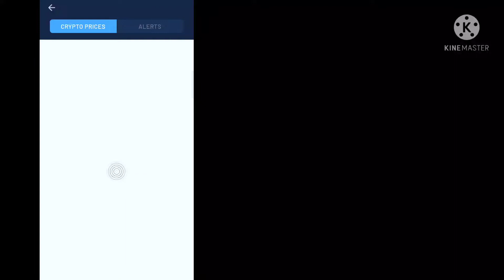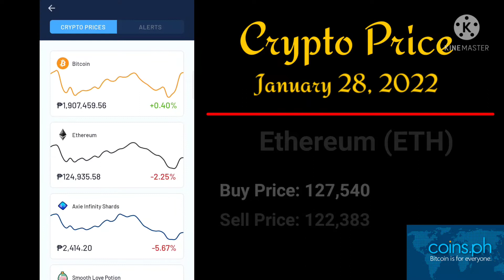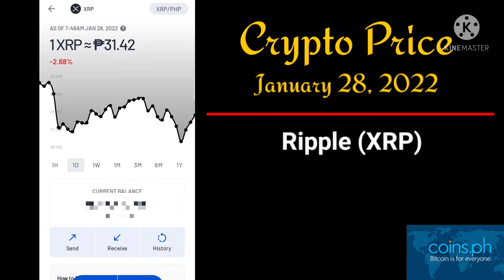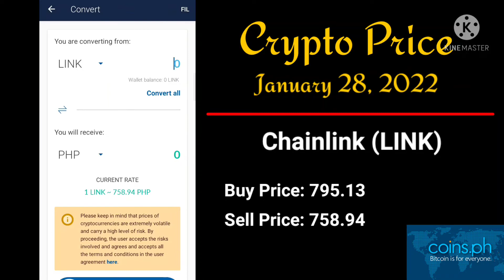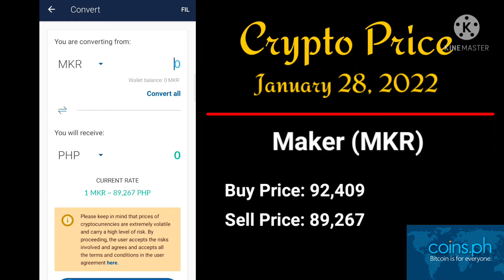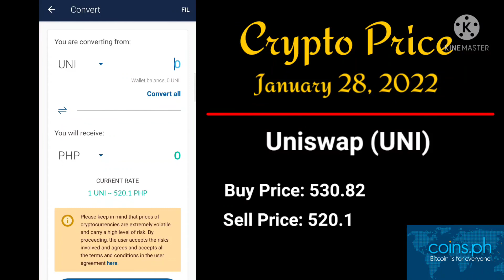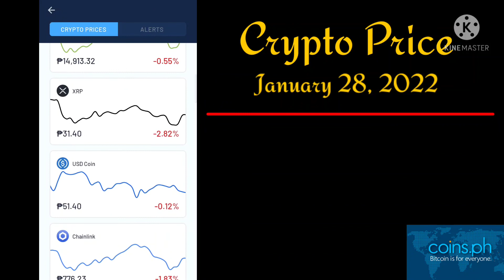Crypto Price Update January 28, 2022 | CoinsPh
And pls don't skip ads. The revenue of this video is a big help for the medication (chemotherapy) of my mother. Thank you very much... 💕

Do you want to earn money online, work from home, extra money income, and earn free Bitcoins or cryptocurrencies?

1. CLIPCLAPS
Hey! Come watch funny videos with me on ClipClaps! There is a $0.2 sign up reward.

Tutorial __________________________________________Social Media that pays
1. MILIO APP
Follow me on Milio @jemrainian

2. LYKA APP
Follow on my lyka acct

3. WOWAPP
WowApp - Doing Good Through the Power of Sharing is a revolutionary communication platform for smartphones, tablets and computers where every user gets rewarded in a unique way.
Earn free Cryptocurrencies
(Coinsph, Coinbase or any Cryptocurrency wallet)

3. BFAST BFREE
My Referal Code is:
👉 FJP5S

4. EFAST EFREE
Download EFast EFree From PlayStore and Earn Free ETHEREUM. My Referal Code is
👉 4GMKDJ

5. BITCOIN BLOCKS

6. BITCON POP

7. BITCOIN BLAST

8. CRYPTOPOP
Earn Free ETHEREUM

9. CRYPTOWORD
Earn Free ETHEREUM

10. CRYPTORIZE

11. CRYPTOFAST
Referal Code is: 👉 TM7SRO

13. CRYPTOMEMO
Mining Application

1. StormGain

1. APP FLAME
Just open the link, download App Flame for free and start playing games. You will receive 1800 coins as a start-up bonus.

2. CASH'EM ALL
Just open the link, download Cash'em All for free and start playing games. You will receive 1800 coins as a start-up bonus.
Earn Mobile load or Gcash Money by Guessing numbers or by simply playing games

1. Gimme Rewards